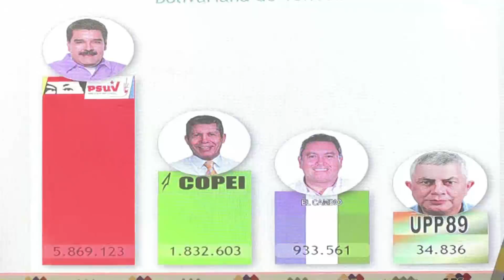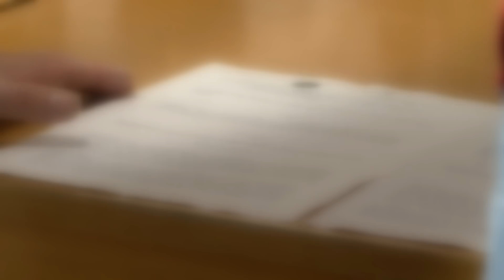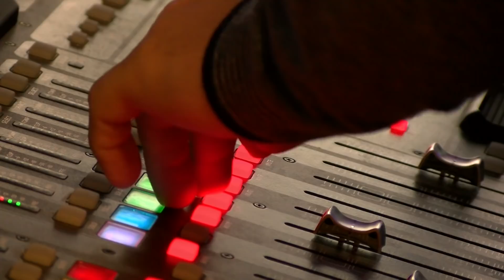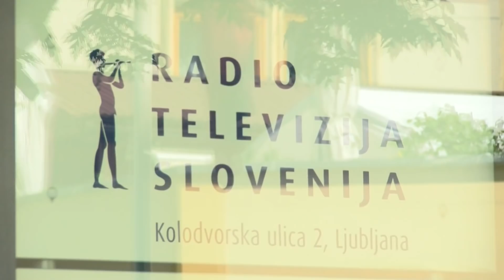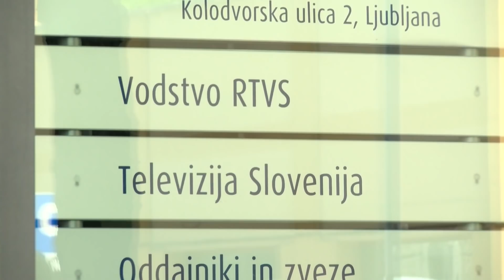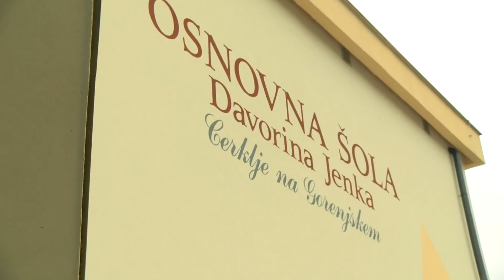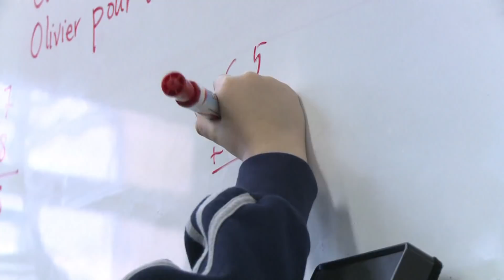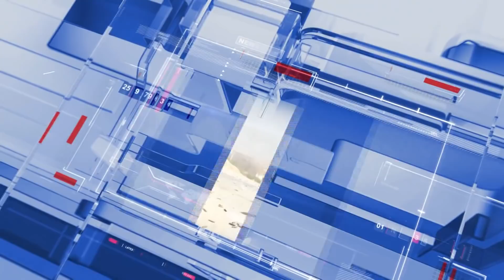[Večerne novice] 19.03.2019 Večerne novice na Nova24TV